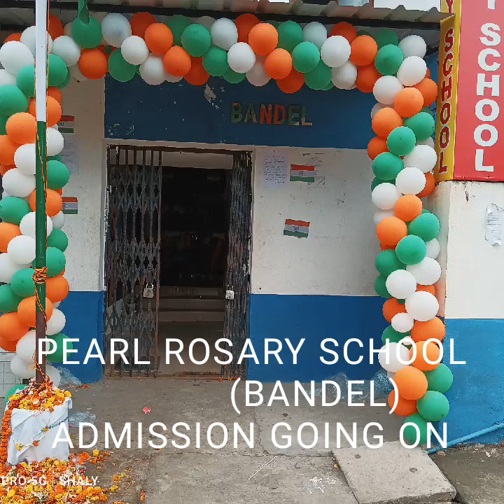Pearl Rosary Bandel